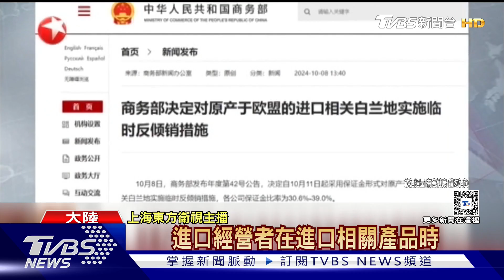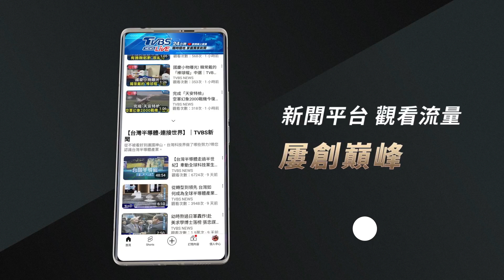不滿歐盟拿電動車開刀 大陸:10/11起加徵歐盟白蘭地臨時關稅｜TVBS新聞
不滿歐盟執意對大陸電動車加徵關稅，大陸商務部宣布，將針對原產於歐盟的進口白蘭地，實施臨時反傾銷措施。消息一出，法國烈酒製造商股價應聲重挫，軒尼詩8號大跌3.5%，人頭馬收盤也狂瀉6%。